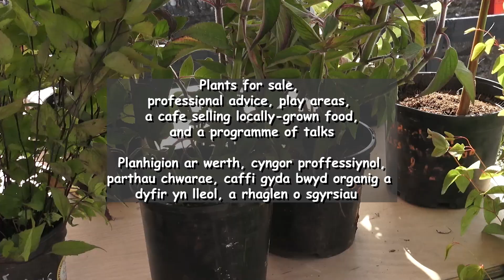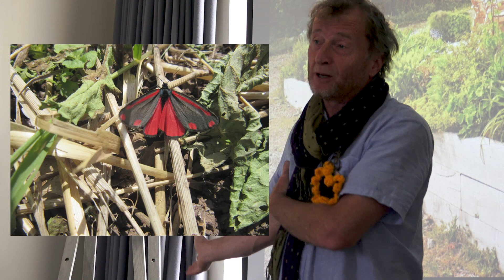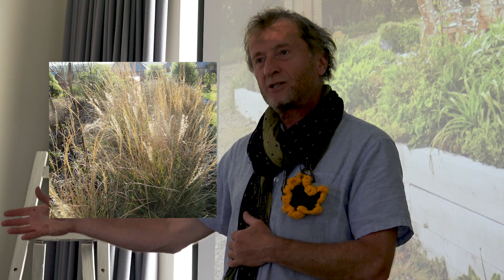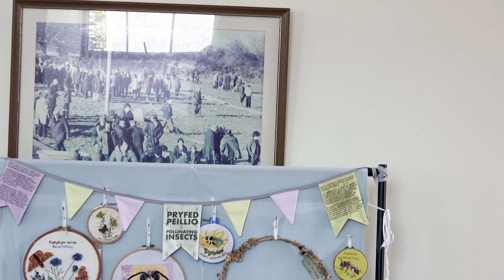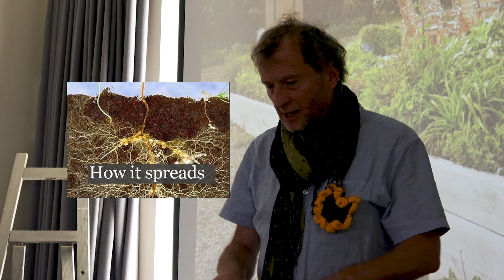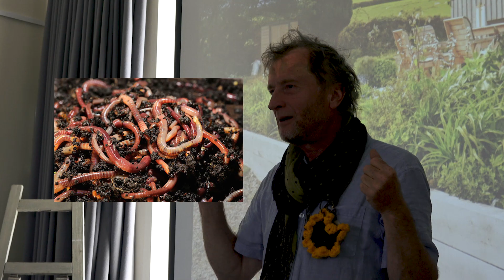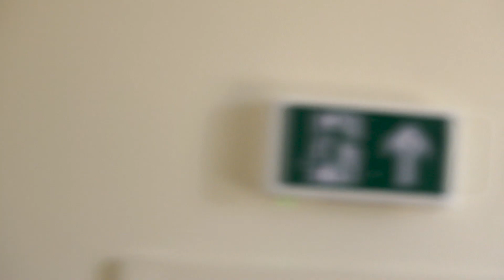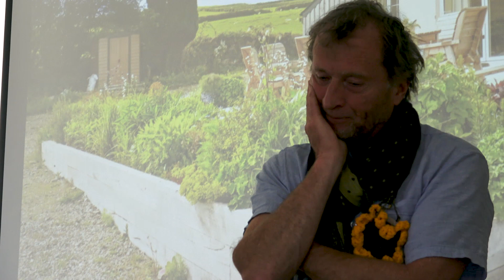Pollinator Party Talks 2 - Sgyrsiau Parti Peillwyr: Simon Richards, Lamphey Walled Garden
One of five talks by gardening experts who endorse pollinator-friendly plants and products. Held at Canolfan Llwynihirion Brynberian, north Pembs, on 12th June 2022.

Un o bump sgwrs gan arddwyr proffesiynol yn cefnogi planhigion a chynnhychau gyffeillgar i beillwyr. Cafodd ei gyflwyno yng Nghanolfan Llwynihirion, Brynberian, gogledd Sir Benfro, ar 12 mehefin 2022.

In the series:
Andy Cook, Rhoshill Garden Herbs and Plants, Pembs
Simon Richards, Lamphey Walled Garden, Lamphey, Pembs
Justine Burgess, West Wales Willows, Gwernogle, Carmarthenshire/Sir Gar
Lucie Scott, Liliwen Herbs, Llandeilo
Dave, Heartwood Horticulture, Fishguard/Abergwaun